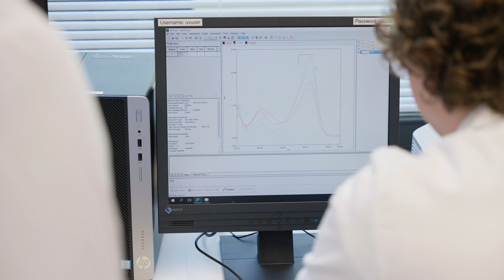Bioproducts Engineering | Aalto University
In the Bioproducts Engineering Master’s Programme, you will acquire the knowledge and skills to develop innovative technologies that convert renewable bio-based resources into a variety of marketable, recyclable bioproducts. The world needs visionary experts who can create alternative ways to use bioresources and to develop recyclable alternatives to polluting materials and chemicals, e.g., fossil-based plastics and fuels. There is also a need to utilise industrial side streams and highly processed materials more efficiently to build a better circular economy. In this programme, teaching relies heavily on problem-based learning: in addition to lectures and seminars, there are project and group works in which students get to solve industry and research related problems given by companies the programme collaborates with.